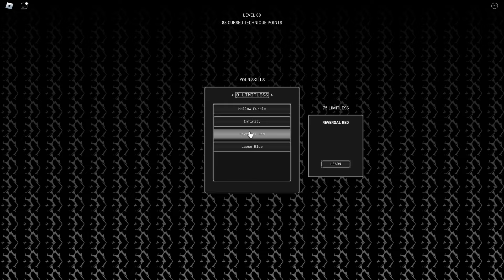HOW TO GET YOUR CURSED TECHIQUE IN SORCERCY